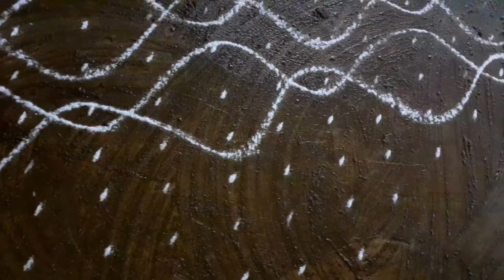மார்கழி பிறந்தாச்சு.வித விதமான கோலங்கள் போட்டு அசத்தலாம்.புள்ளி கோலம்,கலர் கோலம் போடலாம் வாங்க